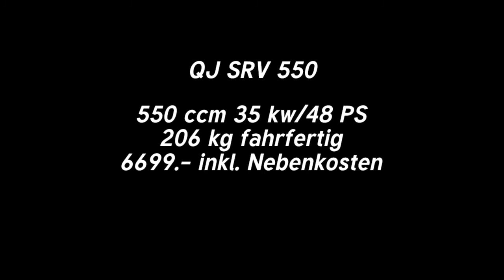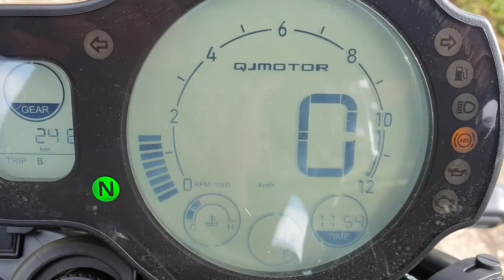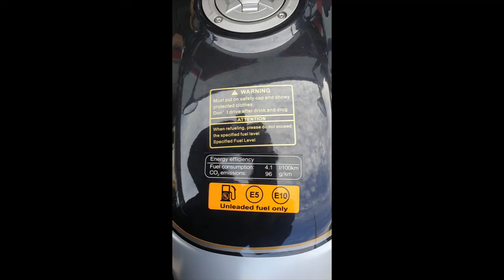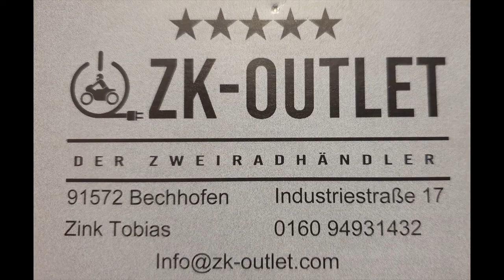QJ SRV 550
Fahrbericht der eleganten Chinesin.